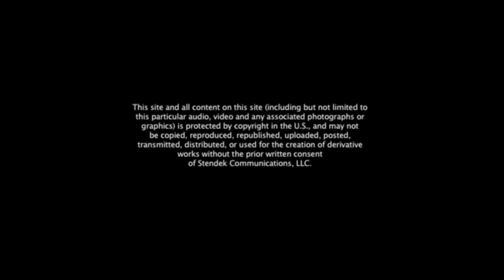the classic song by john and yoko - 'imagine'.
i think most people would agree that the song 'imagine' may be the one that will forever be considered the masterpiece that came out of the relationship between john and yoko.

yoko inspired the song through her writings that preceded it's creation. john acknowledged how he was influenced by her admonition to imagine first for the things you wish.

it is not a passive, dreamy, faraway expression. rather, i believe it is a call to action.
john and i never discussed the song with the exception of a reference on my first radio interview with him. you can listen to that on the free or you can just play the song.

it will stand the test of time. it already has.